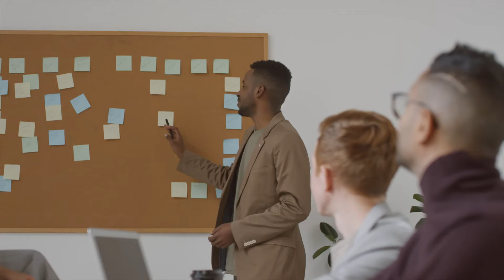All, All of the, All the [Advanced English Grammar]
In this lesson, learn how to use "All, All of the, All the"

For example, what's the difference between:

All - All students.

All of the - All of the students.

All the - All the students.

As you can see, these three sentences have slightly different sentence structures, but the meaning is the same.

So what's the difference?

First you need to understand the difference between "all" and "all the".

We use "all" (without an article) when we're talking about the noun in general.

When I say "all students", we're talking about students in general. We're not talking about specific students. They could be students studying any topic, in any country and any age.

We use "all (of) the (with an article), when we're talking about a specific group of the noun.

When we say "all (of) the students", we're talking about a specific group of students. For example, the students watching my YouTube videos or the students in Harvard University.

And there is no difference between "All of the" & "All the". We commonly leave out the preposition "of" in spoken English. However, this can only be done in specific situations so my recommendation is to use "of" to be save.

By the end of the lesson, you'll feel confident using  "All, All of the, All the".

Watch the lesson now...

Free Speaking Guide - How To Speak English Fluently and Confidently in 6 Easy Steps.